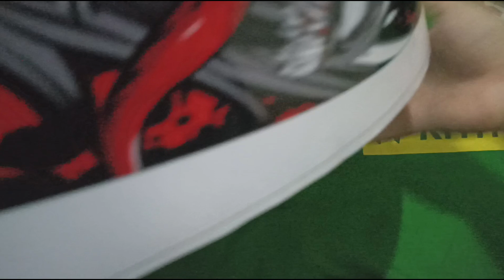Striping Stiker Mio Gear 125